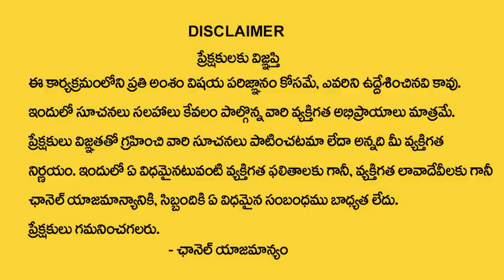నా జాతకమే ఇంత ? ఏ పనిచేసిన కలిసి రావడంలేదు అనుకునేవాళ్లు..? | Nittala Kiranmayi | My Destiny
Watch : Nittala Kiranmayi : నా జాతకమే ఇంత ? ఏ పనిచేసిన కలిసి రావడంలేదు అనుకునేవాళ్లు..?  | My Destiny